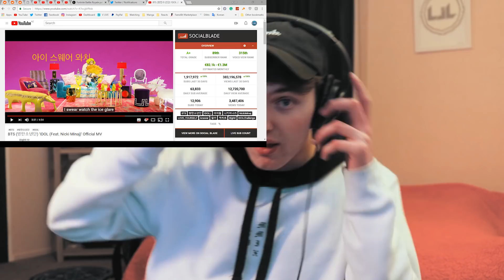BTS (방탄소년단) IDOL (Feat. Nicki Minaj) MV Reaction!! [WHAT A COLLAB!!!]